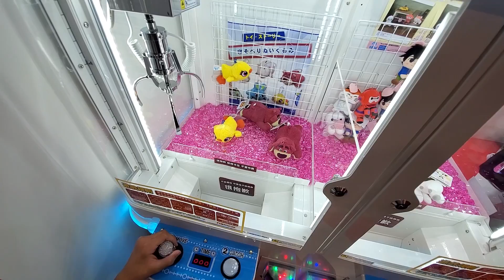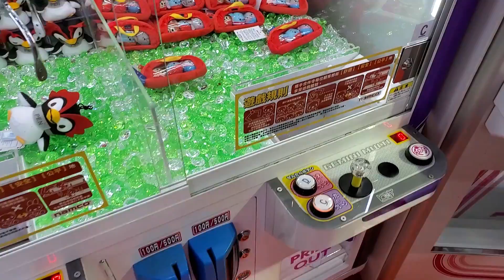【NAMCO一間變兩間】又愛又恨夾公仔 Dumbo 小丸子 角落生物 邊個最易夾?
真係...又愛又恨
朗朗 namco 擴充營業, 多咗廿幾部機玩